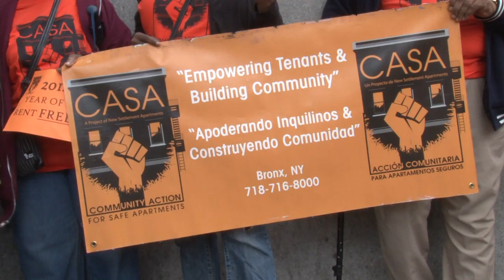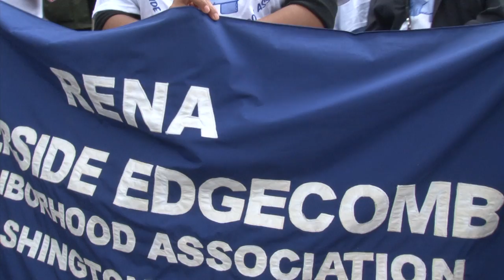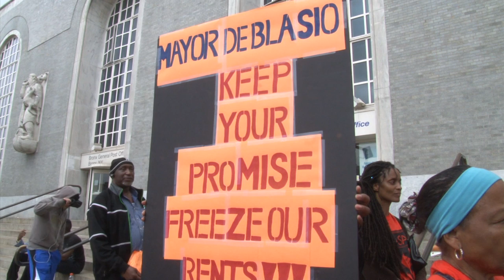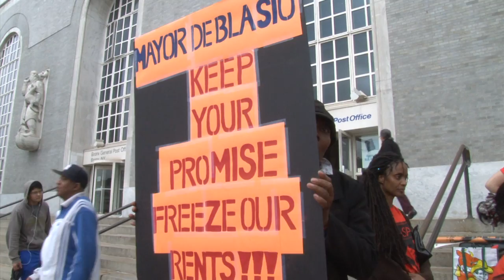Its More Than Just Rent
Throughout all five boroughs tenant organizers, housing rights activists, and concerned residents of New York packed public hearings held by the Rent Guildines Board giving public testimonies about the economic strife of living as a working class residents in one of the worlds most expensive cities.

Produced By:
Destiny DeJesus
Karina Hurtado-Ocampo